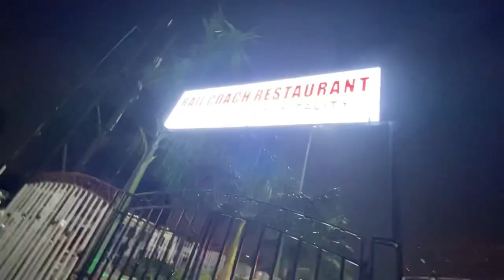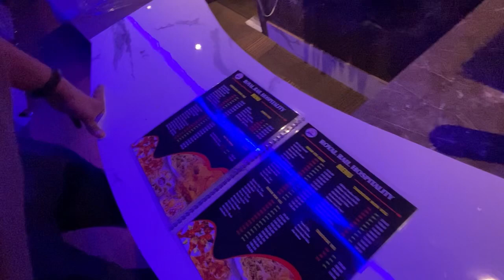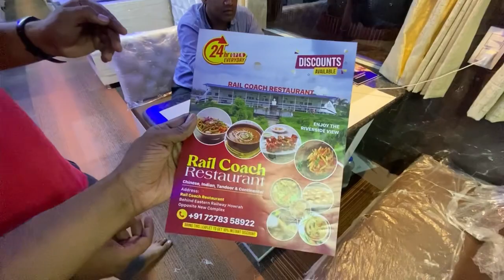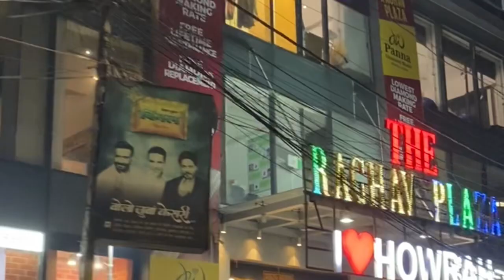RAIL COACH The Howrah’s📍 First Rail themed Restaurant 🍱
Chelsea boot
White snickers
Puma white snicker

Kurta pajaama for navratri

Black jeans

Formal shirt

Formal pant

Polo tshit

Best quality baggy jeans
Best shirt for men

Love from Kolkata ❤️📍